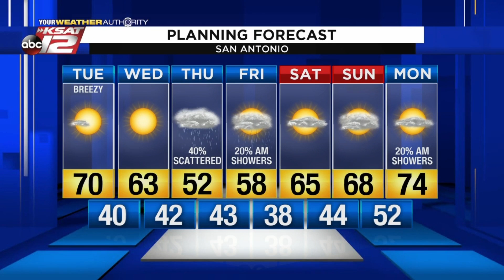Justin's AM Update: January 28, 2020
After rainfall overnight, fog has developed.  Look for the fog to lift and the sun to come out this afternoon.